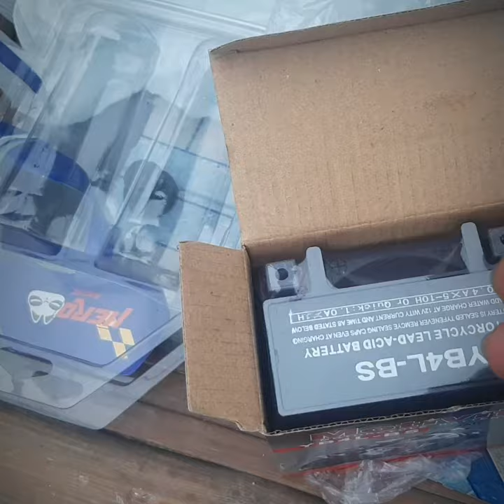How to replace battery RUSI 100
RUSI 100 Battery replacement